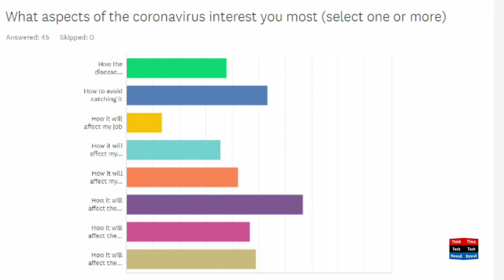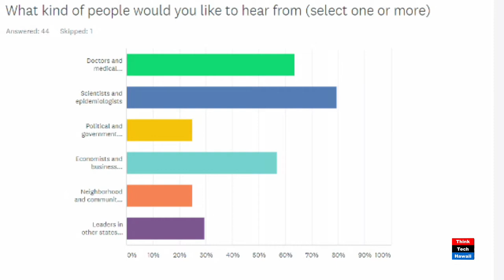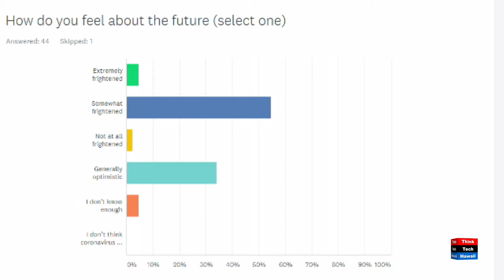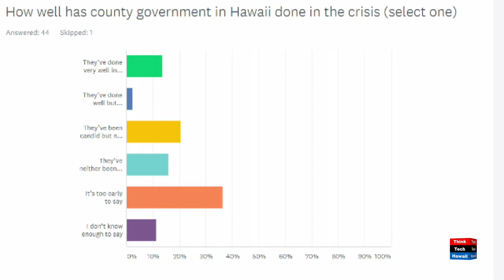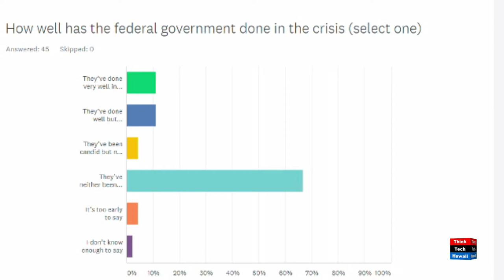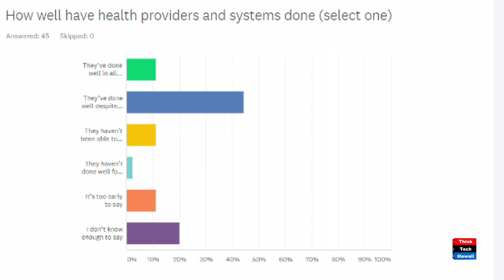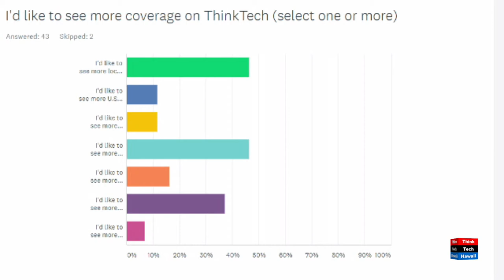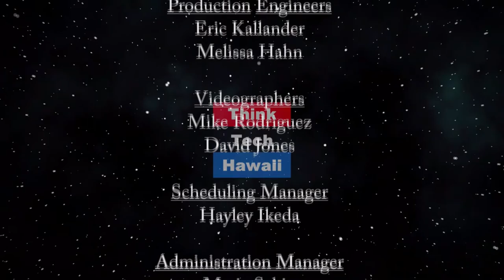The ThinkTech Coronavirus Coverage Survey (Corona Watch)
What does it teach us?  Katharine Nohr and Jay Fidell will discuss the ThinkTech Coronavirus Coverage Survey, the questions in the survey, and the answers to those questions to date, and what they can teach us about the view of the public on coronavirus and on our coverage of coronavirus.    The host for this episode is Jay Fidell.  The guest for this episode is Katharine Nohr.